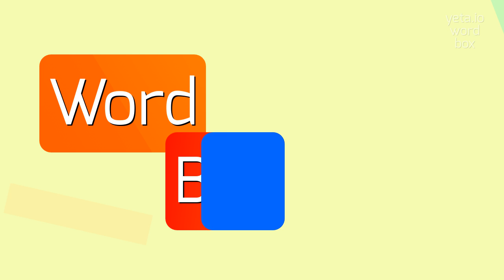BESHRIVEL - HOW TO PRONOUNCE IT?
BESHRIVEL - Beshrivel: What it is and how to pronounce it correctly in 2023

How do you pronounce 'beshrivel'?
What is the correct pronunciation of 'shrivel'?
Can you provide alternative pronunciations for 'beshrivel'?
How do you say 'shrinking' in a more formal way?
What is the pronunciation of 'dehydrate'?
BESHRIVEL Meaning And Definition:
Beshrivel is a verb that means to cause something to become shrunken, withered, or wrinkled, often due to dehydration or lack of moisture.
It is a variant spelling of the word 'shrivel'.
BESHRIVEL Pronunciation:
To pronounce beshrivel, break it down into syllables: be-shriv-el.
Emphasize the second syllable 'shriv'.
The 'i' sound in the second syllable is like 'ih'.
The 'e' in the first syllable is like 'eh'.
The 'el' at the end is pronounced like 'uhl'.
Put it all together: be-shriv-uhl.
Use BESHRIVEL In Your Speech:
1. The hot sun and lack of rain caused the flowers to beshrivel and die
2. The vegetables in the crisper drawer of the refrigerator started to beshrivel after a week
3. Without proper care, the leather bag will beshrivel and lose its shape
Please answer in comments for the most popular BESHRIVEL questions:
1. What causes plants to beshrivel?
2. How can you prevent fruit from beshriveling?
3. What are the effects of beshriveling on the human body?
4. Can beshriveling be reversed?
5. Are there any treatments for beshriveling skin?